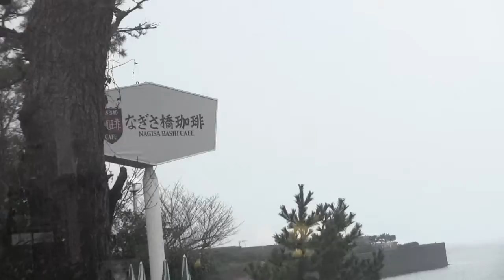なぎさ橋珈琲から逗子海岸百選ー仲よきシロサギ２羽、富士山みえず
2013/01/22日午前９時過ぎ撮影。